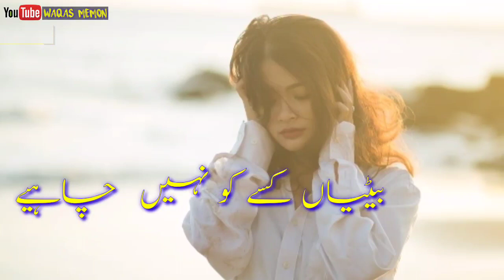Betiyo pe zulm - betiya ghar ki bhooj - bad daughter // betya kise ko nahi chahye / waqas memon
very sad daughter.betiyo pe zulm betiya kise ko nahi chahye magar girlfriends subko chahye aur bahon be subko chahye waah  please ap logo ki asal dolat ap ki ulad he apni betiyo ko taleem se mahroom na rakhein

very sad words
very important motivate story
what is life
strong motivational
Betiya ek ghar ki ronak he
Betiyo ko taleem se mahroon na rakhein
powerfull motivate story
very important story
very painful daughter
best hindi motivational video
best urdu motivation video
Best daughter story
Betiya to un ghar me hoti he jo ghar allah ko pasand ho
gareeb ki beti...

yahan ap ko bohat seekhne ko milega rozana
fuzool time zaya nahi hoga ap ka promise

No Doubt, I am Young But I am not young due to my experiences
because i am not perfect i can never be perfect because learning is my desire

Waqas memon Always lookes for new things to learn from it

Note: no doubt That one is your teacher by whom you have learnt anything.